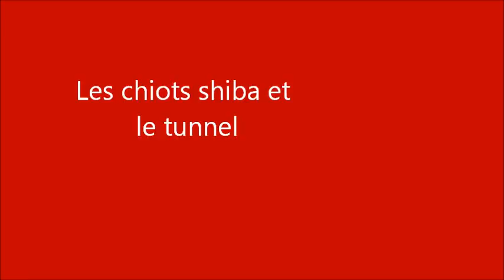Les chiots shiba et le tunnel